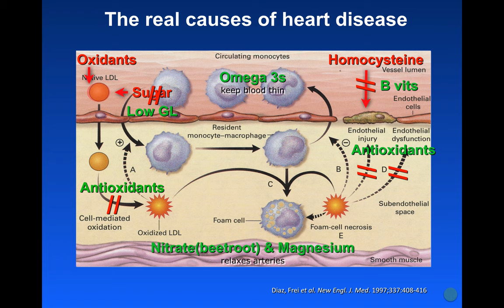SayNotoHeartDisease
What really causes heart disease